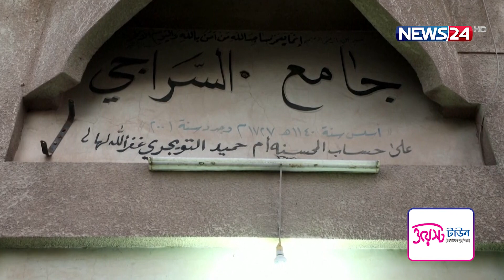ইরাকে কেন ভাঙা হলো ৩০০ বছরের পুরোনো মসজিদ? | Siraji Mosque | Iraq | 300 years old Mosque | News24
সম্প্রতি ইরাকের বসরা শহরে ৩০০ বছরের পুরোনো একটি মসজিদ ভেঙে ফেলা হয়েছে। মসজিদটি ছিল ইরাকের সাংস্কৃতিক ঐতিহ্যের একটি অমূল্য স্থাপনা। এটি ভেঙে ফেলায় ব্যাপক ক্ষোভ দেখা দিয়েছে স্থানীয়দের মাঝে।

NEWS24 Team